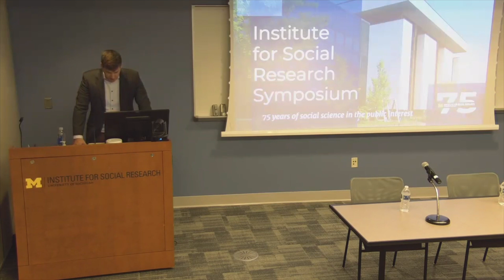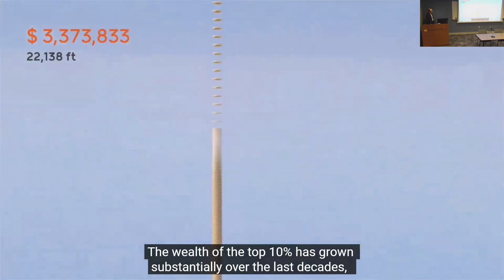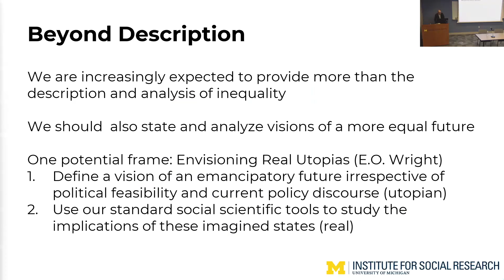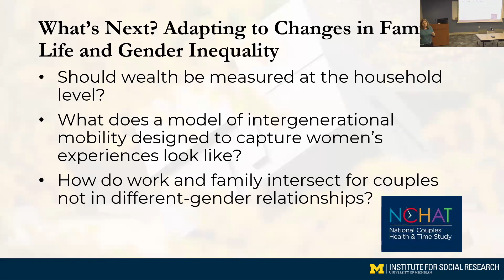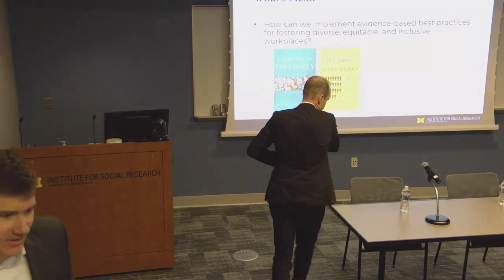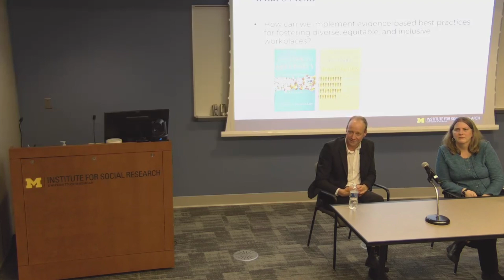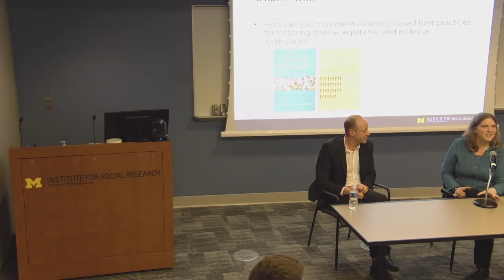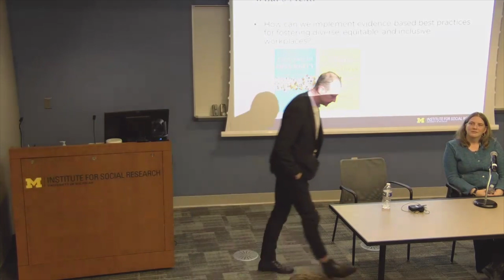Economic Inequality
Presented during the Institute for Social Research 75th anniversary symposium on October 14, 2024. Featuring Sasha Killewald, ISR Research Professor; Fabian Pfeffer, Professor, Ludwig Maximilian University. Moderated by Joe LaBriola, ISR Assistant Research Professor.